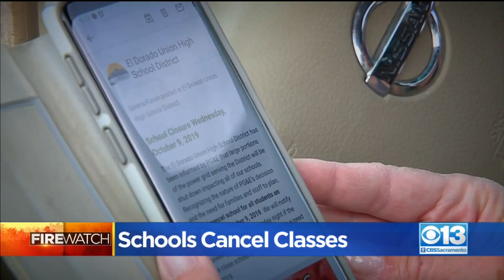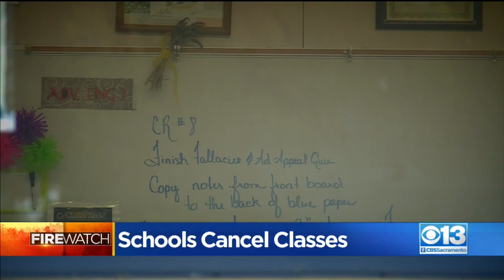Schools Cancel Classes Due To Planned Power Outage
El Dorado Union High School District sent out school closure alerts to parents through email and cell phones Tuesday evening.